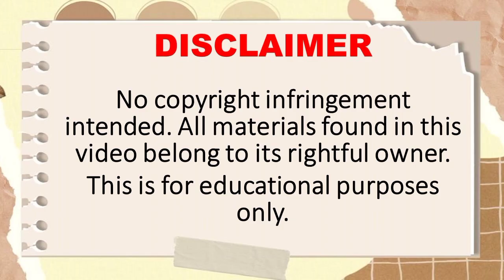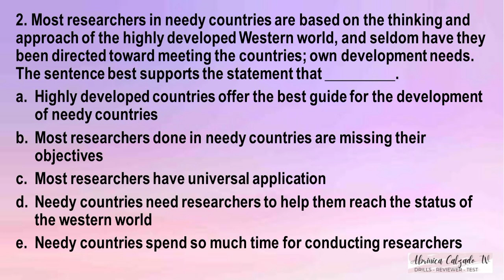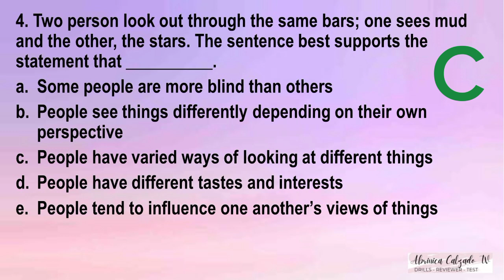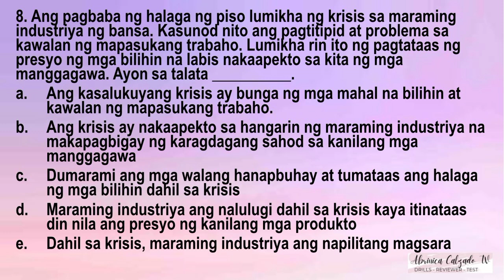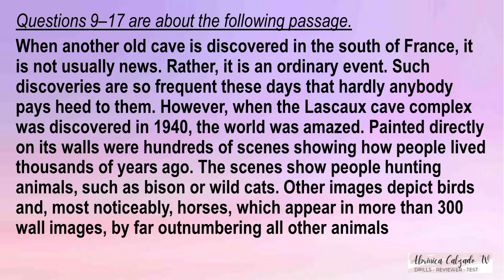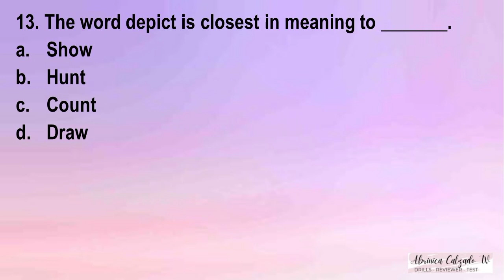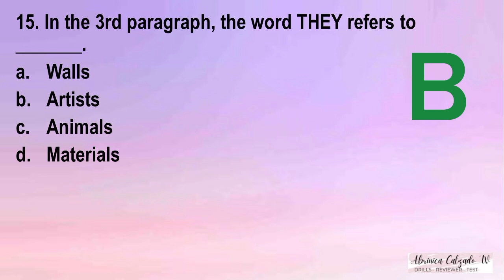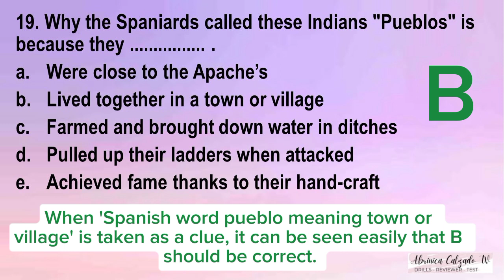CIVIL SERVICE EXAM REVIEWER Reading Comprehension | 2023 | ABRINICA CALZADO TV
Thank you so much for clicking my video and I hope you enjoy watching!
And click that Bell 🔔 Button so that you’ll be notified on all my Future Videos ❤️